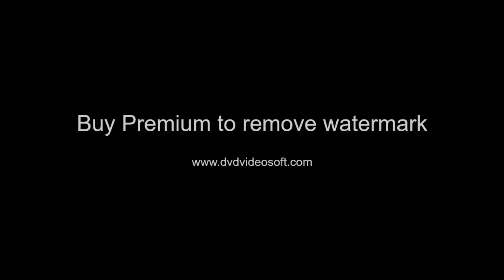DEMO with Watermark Μάκης Καλαϊτζής & Γιάννης Νικολαΐδης Playboy 1986 by mitsos argyroylis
salonika 1986